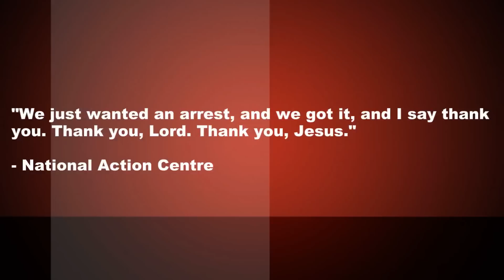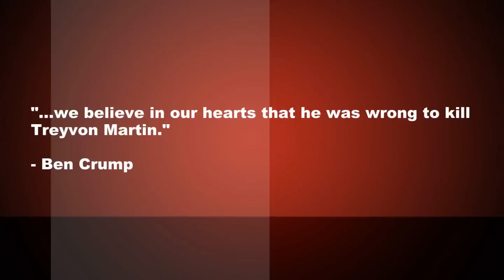Zimmerman Charged: 2nd Degree Murder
The man who killed Treyvon Martin has finally been charged.